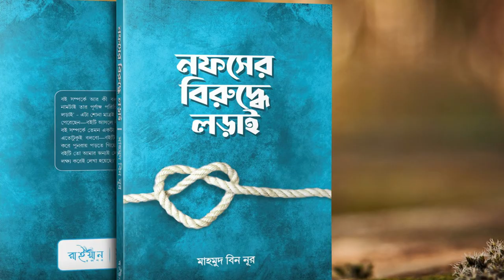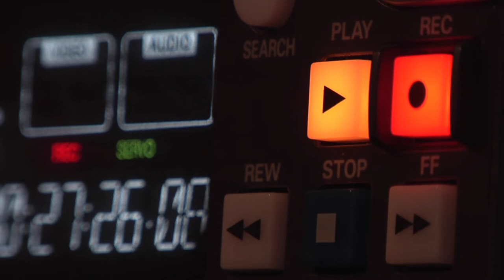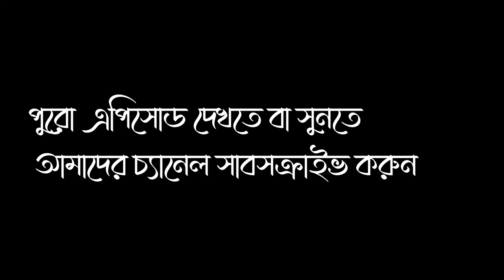কে আপনাকে সব থেকে বেশি ক্ষতি করছে ? নফসের বিরুদ্ধে লড়াই ( ২য় পার্ট) Muhammad Zaed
আর্টিকেলটি ”নফসের বিরুদ্ধে লড়াই“ বই থেকে সংগ্রহিত
আমাদের প্রথম ভিডিও
আমাদের থেকে বইটি পেতে আমদের এই ফেজবুক পেজে মেসেজ করুন লিংক
বইটির মূল্য 160 টাকা মাত্র (পরিবর্তন হতে পারে)
ডেলিভারি চার্জ ঢাকা সহ সারা দেশে মাত্র ৬০ টাকা

শায়খ আহমাদুল্লাহ,
view_moduleinsert

view_moduleinsert_charttrending_up